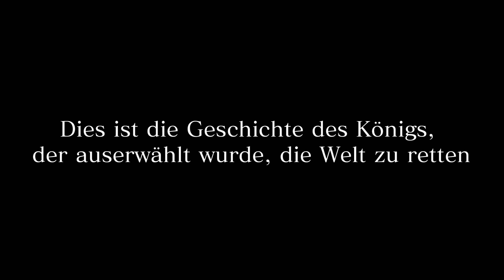FF XV RePlay | 01 | CORE 3.0| Tibia Fantasy Gameplay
FF XV Gameplay Walkthrough Lets Play in HD und Deutsch

Drückt den LIKE-Button und helft uns, gefunden zu werden!

Entwickelt von: Square Enix
Published by: Square Enix

Gefällt euch das Spiel? Dann unterstützt die Entwickler und kauft es euch im Original!
Nur so ist der weitere Bestand solch hochwertiger Spiele möglich!

VIEL SPAß!